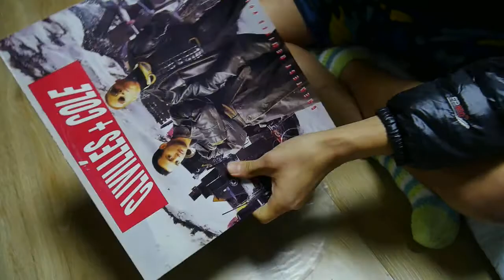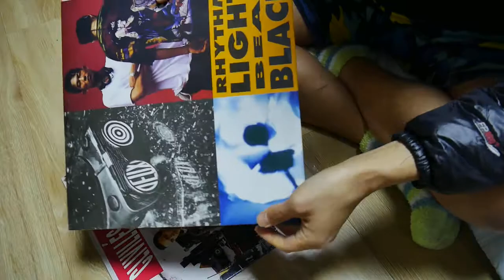한국말로 배우는 힙합 스크래칭 5 (스크래칭용 비닐 제작법)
글로는 글로는 슬립매트 밑에 깔면 더욱 미끄럽게 스크래칭할 수 있는 비닐 제작법입니다